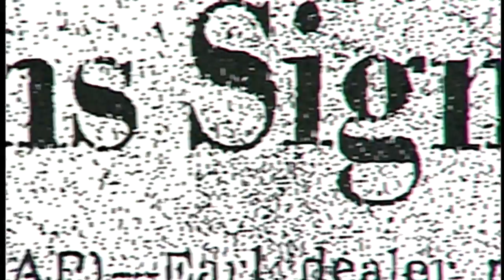Barrier Breaker - Earl Lloyd